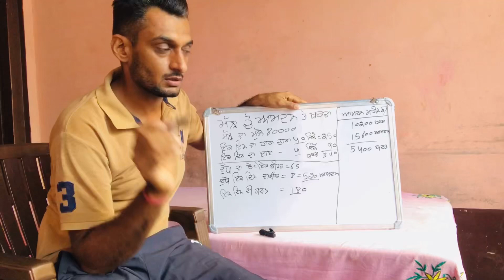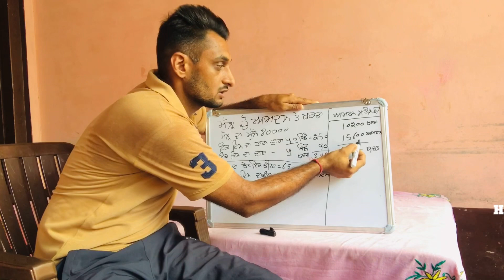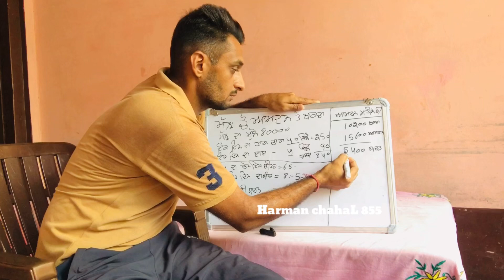ਮੱਝਾਂ ਚੋਂ ਕਿੰਨੀ ਆਮਦਨ ਹੁੰਦੀ ਹੈ ਤੇ ਖਰਚਾ ਕਿੰਨਾ ਹੁੰਦਾ ਹੈ